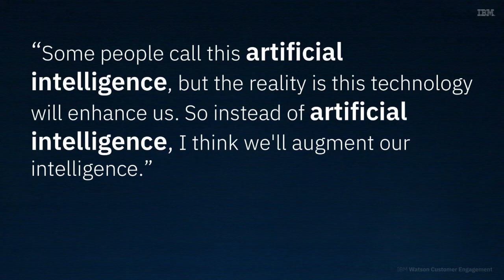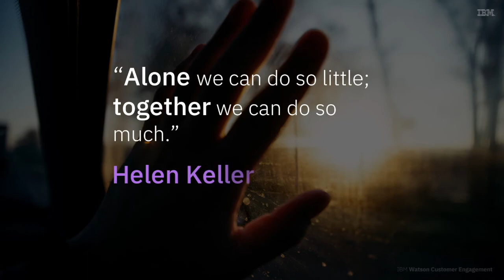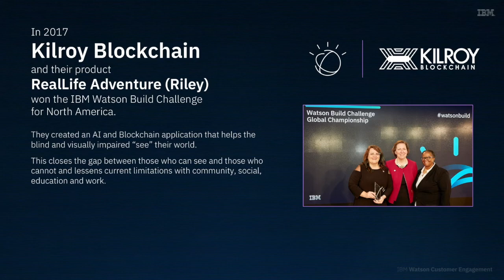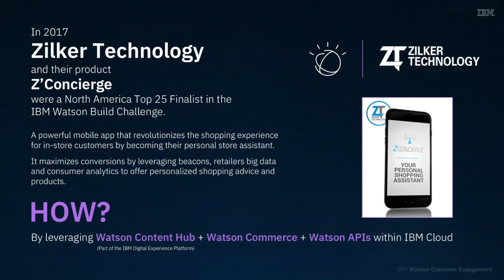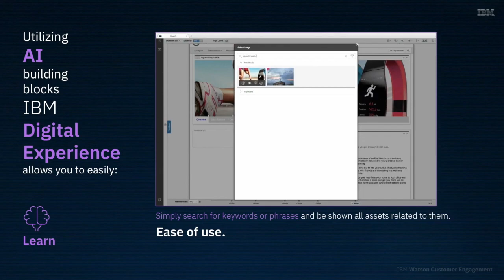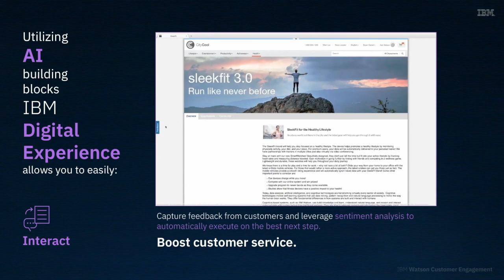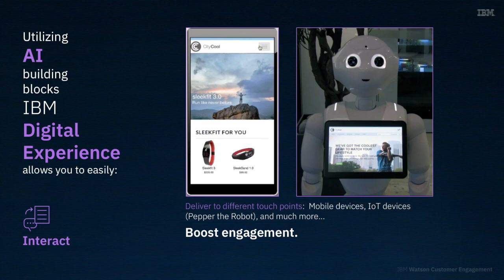IBM Digital Experience and AI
Learn how the IBM Digital Experience platform leverages AI to help you put the best possible experience in front of your customers -- the right message formatted the right way at the right time.